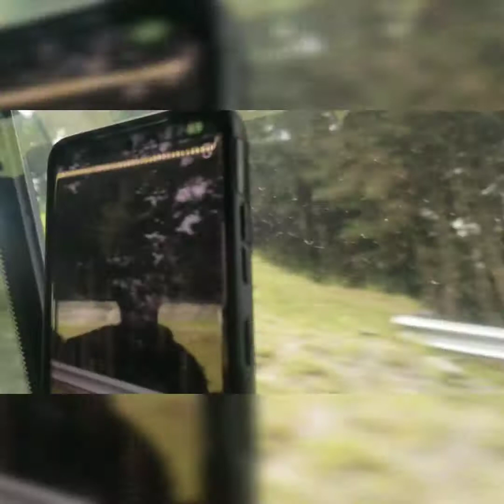USA to Colombia 3/28/2022 part1